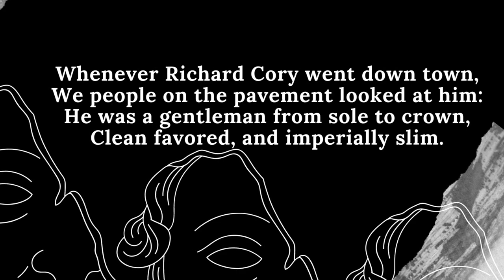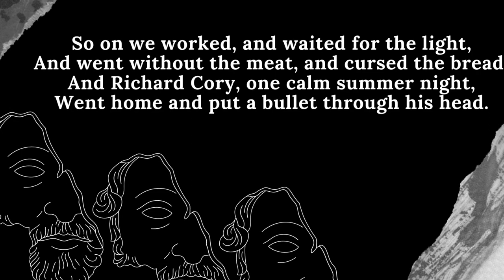Richard Cory by Edwin Arlington Robinson